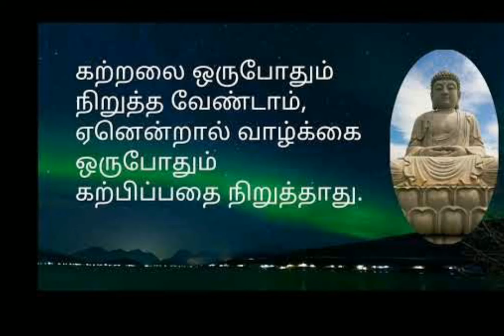Buddha quotes about life || Motivational || True Lines || never quit || WhatsApp status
buddha lines about life and how to manage the critical situation with positive mind .
Always spread positivity and keep on smiling make your surrounding smile...

good evening to all...